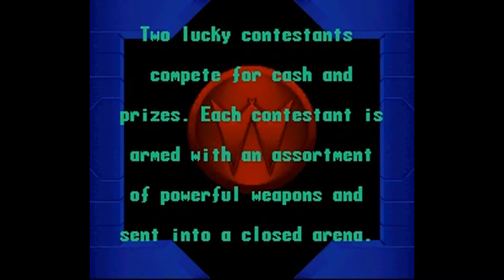電視鬥士 Super Smash TV.金手指版本